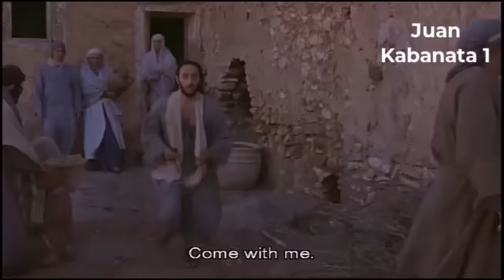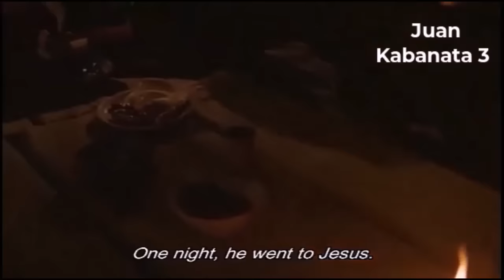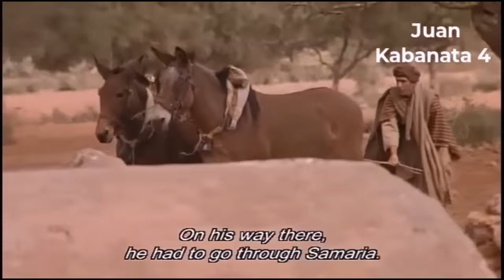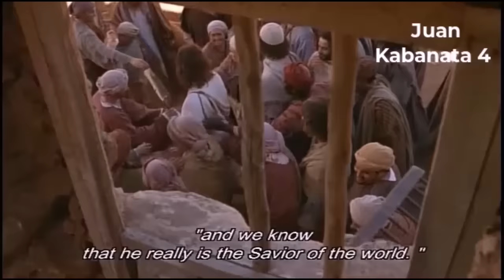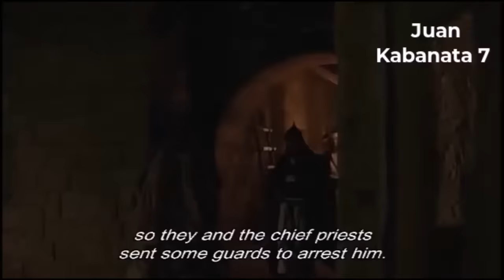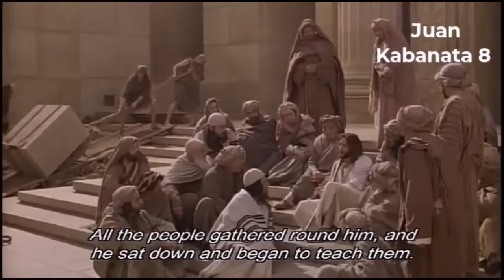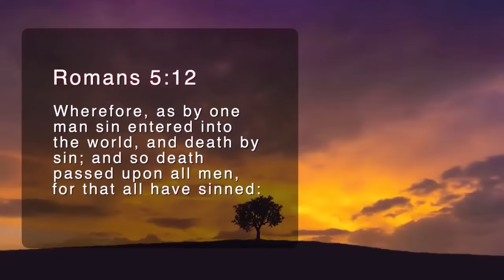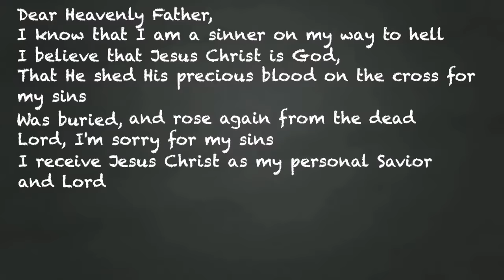ANG BUHAY NI JESUS--TAGALOG in HD part 1 (Kapitulo 1-8)